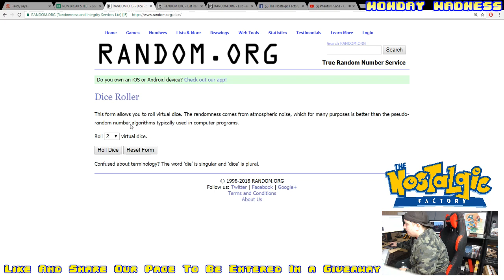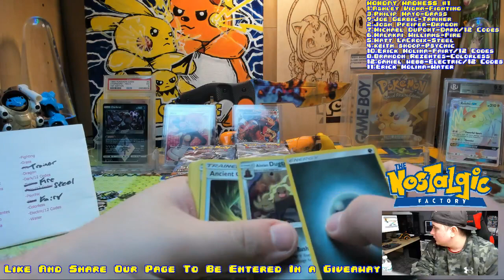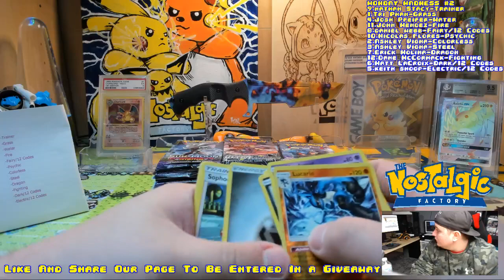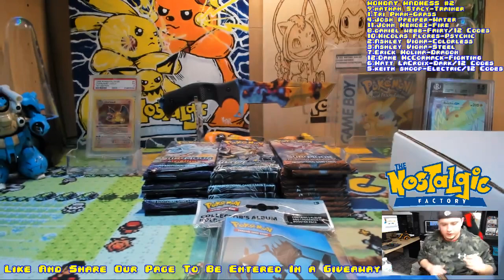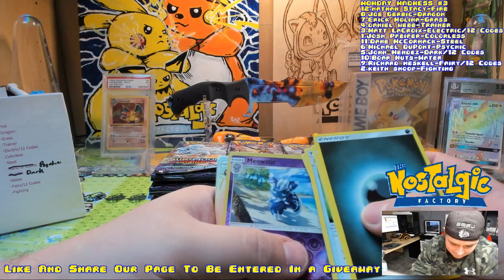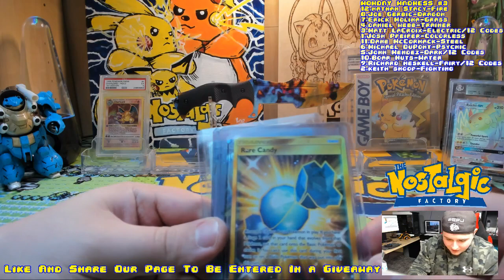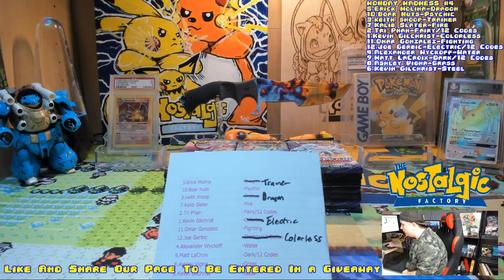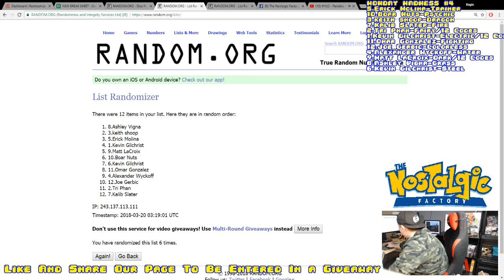The Nostalgic Factory - Pokemon Box Breaks - 3/19/18